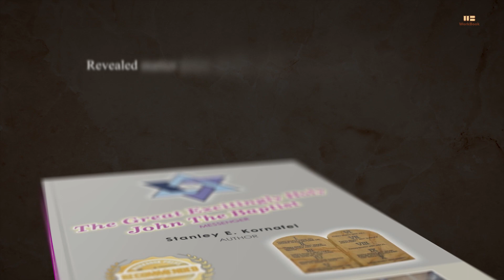The Great Excitingly Holy John the Baptist by Stanley E. Kornafel | Promotional Video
Revealed matter preys on the reader to connect the truth and facts. An awesome journey combining ancient history with religious history answers to theories not previously answered. Since none in his family's past had that name and considered outside the religious policies how named John? Vagabond or simple prophet people assume, how was he so knowledgeable about correctness and the Hebrew religious practices, why did the Pharisees being Jewish hate him? Why is attaching prophet to him an error? The king and queen were the only ruling party in power What happened to the civil rulers? A reading pleasure, a couple of pastors purchased the material for use in their bible study. ... Pushed by so many people having different concepts challenged his own thinking. Need to know resulted in the hunt for fact and truth ended up being a true learning experience.